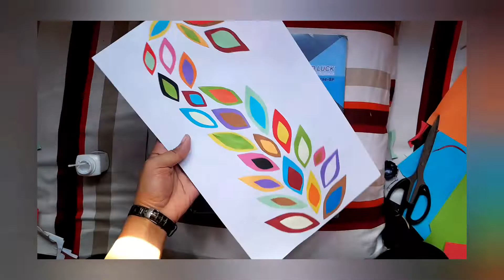paper craft | wallmate | easy wallmate with paper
Acrylic Painting
new How to paint
Painting on paper
How to pain easily,
Acrylic Painting,
How todraw landscape,
Landscape painting,